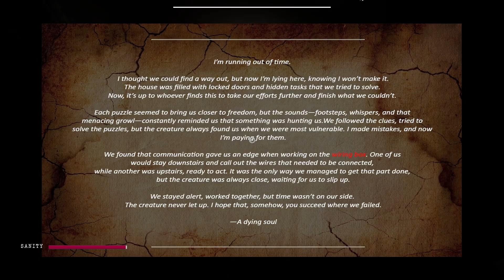Horor Multiplayer Banyak Puzzle - Lurch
Game: Lurch (2024)

Teman Mabar: @KeiOneesan @GagalPaham @MamatGemu

Synopsis: A 4-person co-op horror game where teamwork is the key as players face malevolent demons in a mysterious mansion. An immersive experience with unpredictable AI that continuously changes and adapts to the players’ behavior. Can you conquer your fears and escape?

Spec PC:
Motherboard MSI MAG B760M Mortar II
VGA Zotac RTX 4060 Ti 8Gb Twin Edge
ADATA XPG LANCER RGB 32GB DDR5
NVMe SSD ADATA XPG GAMMIX S70 BLADE 1TB
PSU FSP 650W BRONZE HV PRO 85+
Fan Deepcool AK400 Zero Dark
Casing Cube Gaming Friel
UPS APC BVX1200LI 1200VA
Monitor AOC 24" 24G4 180Hz IPS

Gear:
Mic Focusrite Scarlett CM25 MkII
Headset TIN HIFI T3 Plus
Mouse VortexSeries INNO X2
Keyboard Logitech G213 Prodigy
Controller GameSir T4 Cyclone Pro
Speaker Edifier R101BT

Command Nightbot: (tambahkan ! didepannya)
game, gear, discord, mabar, avatarcom

Command Stream Avatar: (tambahkan ! didepannya)
gold, extension, botcekpoin, accbot, duel, jump, sling, bet, slots, bomb, firework, explode, hug, fart, dance, attack, stand